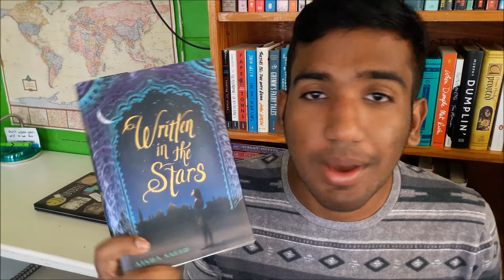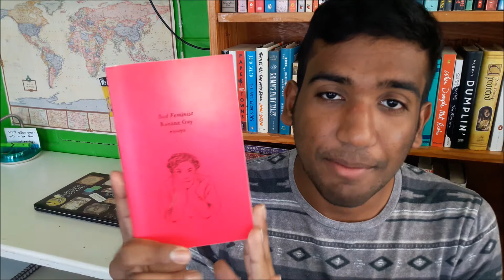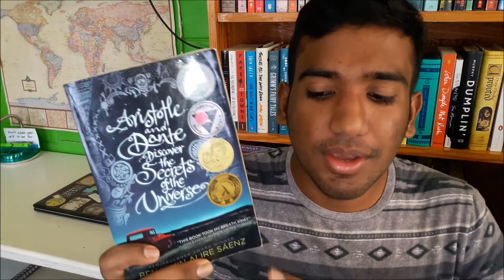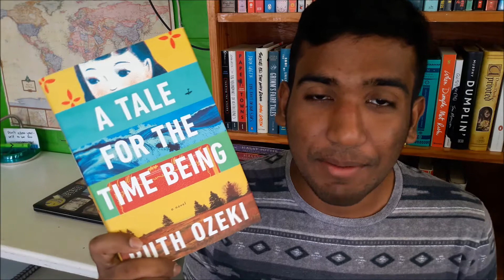T5W | books I'm thankful for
Hi! My name is Saajid, I'm 20 years old and I'm from Trinidad. On this channel you will see me making videos about books and other stuff when I should be studying, working or doing something else that's not detrimental to my future. But who gives a shit? I hope you enjoy what you see here!